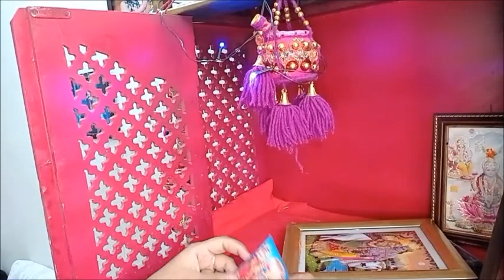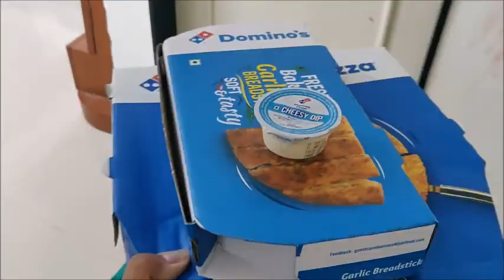My Diwali Vlog 2020 || Diwali Celebration And Puja || Kuch Aisi Rahi Is Baar Humari Diwali